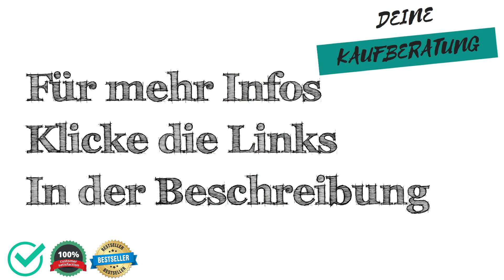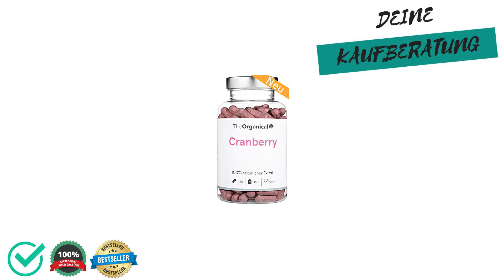🔱 Cranberry-Kapseln Test, Vergleich & Ratgeber ✅ Welche Modelle sind die Besten⁉️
Wir moechten dir mit unserem Cranberry-Kapseln Test, Vergleich & Ratgeber helfen das passenden Produkt in der Kategorie Cranberry-Kapseln zu finden.

Wie viel kostet ein Produkt aus der Kategorie Cranberry-Kapseln?

Welches Produkt der Kategorie Cranberry-Kapseln ist das Beste?

Welche Alternativen gibt es zu Produkten aus der Kategorie Cranberry-Kapseln?

Sowie Tipps & Tricks rund um das Thema Cranberry-Kapseln.

 Darüber hinaus zeigen wir dir die Vor- und Nachteile von verschiedenen Produkten aus der Kategorie "Cranberry-Kapseln" auf,

 - Preisgünstig
 - Preis-Leistung
 - Eigenschaften
 - Qualitatität

 - Schlechte Verarbeitung
 - Billiges Design
 - Sehr teuer